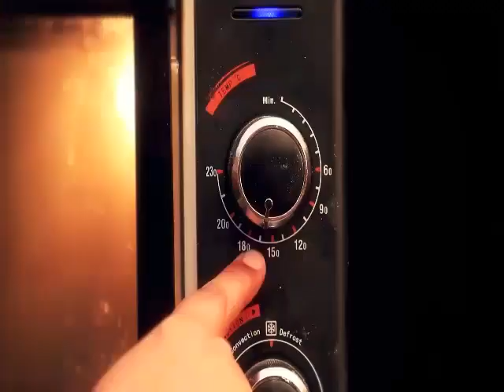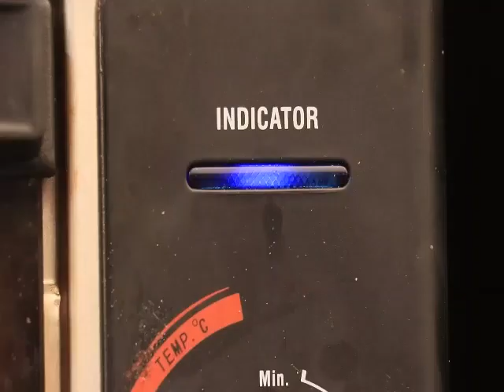How to Make Fudge Brownies | Make Brownies at Home | 3 Minutes Recipe | Gooey Brownie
RECIPE:

2 eggs
100 grams Brown Sugar
150 grams Caster Sugar
150 grams Butter
50 grams Cocoa
90 grams Flour
1/8 tsp Baking Soda
1/2 tsp Baking Powder
1/4 tsp Salt
50 grams Dark Chocolate

BAKING TIME:
Bake 25 to 30 minutes at 170° with both grills on